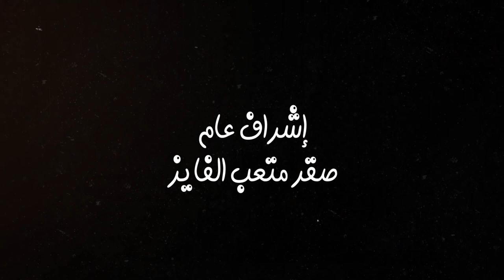سو_شو .... هذا عدوان وليس حرب ... واهدافه جبانة للمهزومين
إعداد وتقديم
تصوير ومونتاج